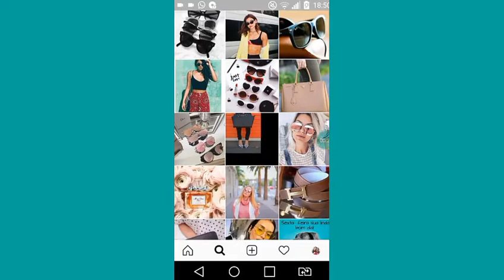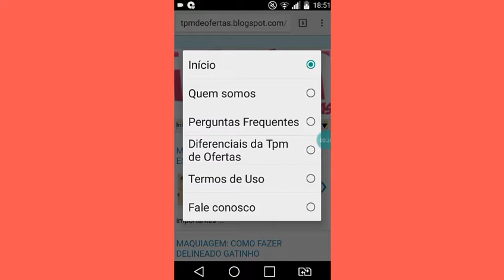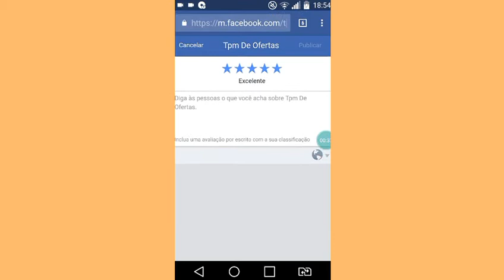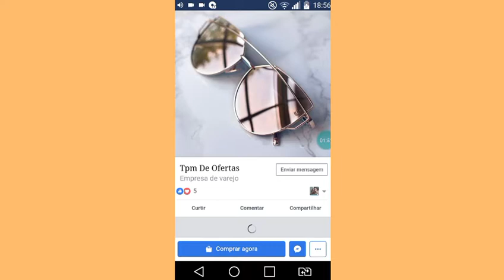Apresentação da Empresa TPM DE OFERTAS ❤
Olá pessoal tudo bem?? Espero que simmm ❤

Vou Deixar Todos os Links aqui abaixo ⤵

Quer ser Parceiro deles assim como eu?? 💃

Vamos aumentar nossa família 💖